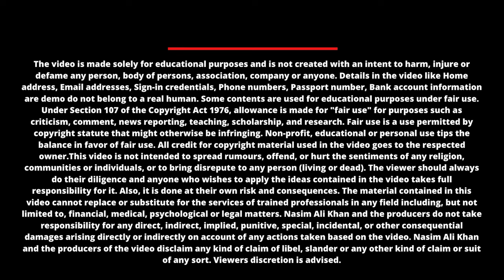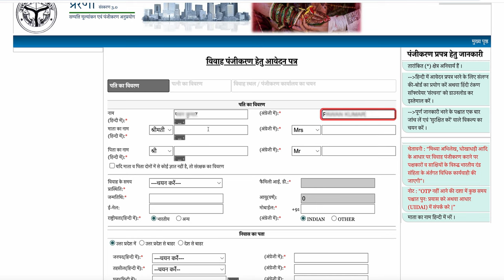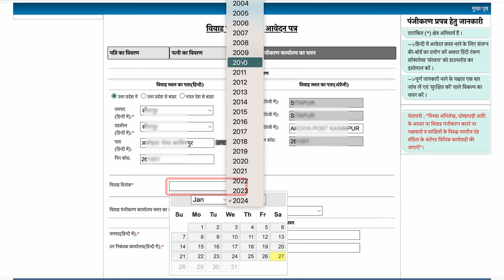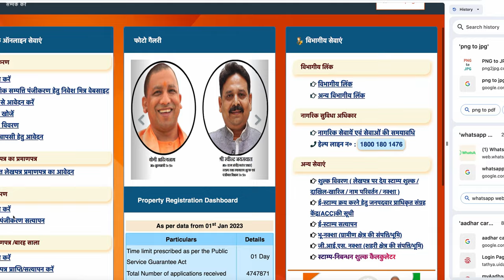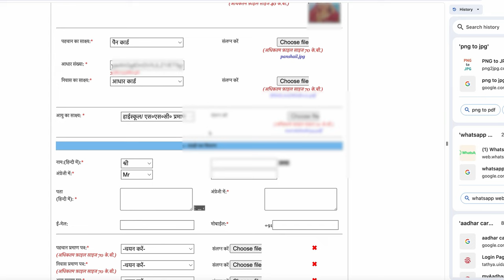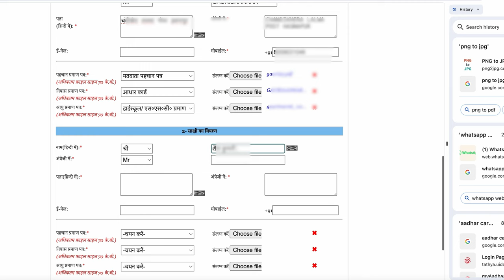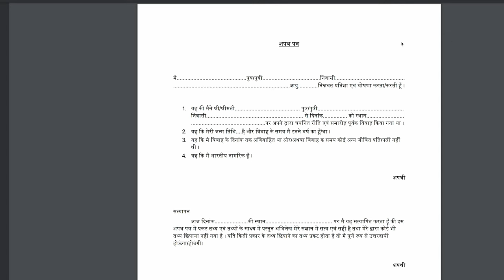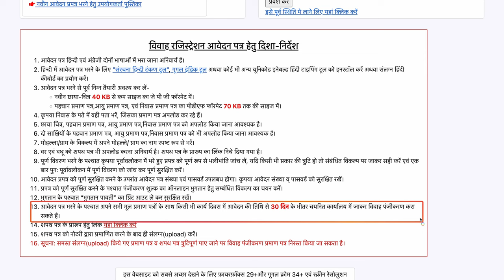How to Apply Marriage Certificate Online | Marriage Certificate Kaise Banaye 2024 | Vivah Praman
How to Apply Marriage Certificate Online | Marriage Certificate Kaise Banaye 2024 | Vivah Praman Patra
This Video is about GST Registration Online 2024 So if Are you wondering how to apply for your marriage certificate online? In this comprehensive guide, we walk you through the step-by-step process of obtaining your marriage certificate from the comfort of your home. From filling out the necessary forms to submitting the required documents, we cover everything you need to know to streamline the application process.